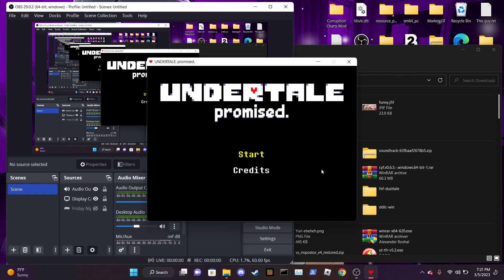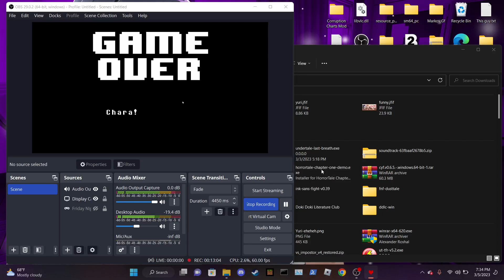promised fight undertale fangame but Im afk most of the time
AFK